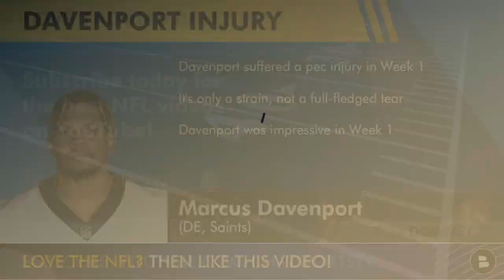New Orleans Saints Injury News: Marcus Davenport Injury Not As Bad As First Feared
Saints defensive end Marcus Davenport suffered a Pectoral strain, according to Ian Rapoport of NFL Network. Davenport will miss some games but should be back on the field for the Saints sooner rather than later. This is relatively good news for Saints fans, who feared Davenport could have been missed the rest of the 2021 NFL season. CB Marshon Lattimore is week to week after undergoing thumb surgery. Lattimore signed a 5-year contract extension with the Saints Sunday evening. And Perhaps rookie Payton Turner will make his NFL debut after missing Week 1.

Once we hit 1,000 subscribers we can do more Saints videos for ya!

Today’s videos is via NFL Daily on Chat Sports. NFL Daily is live on Mondays and Wednesdays at 4p ET - represent Who Dat Nation and get your questions on the show using

Follow along with Saints news inside the News Break App as well!